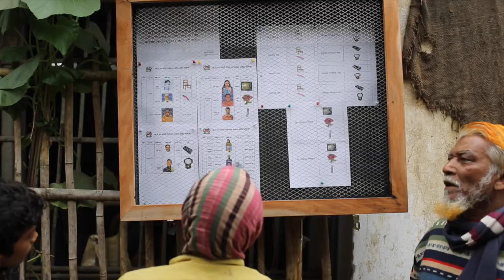Constructing a better future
An introduction to our community-led infrastructure project in Jogen Babu Maath slum.

Location: Dinajpur, Bangladesh
Documentary by Turjoy Chowdhury